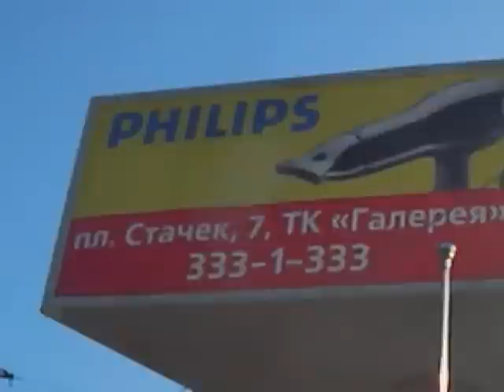Saint Petersburg Growing Up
The biggest construction and change in our city is going at the suburbs. Here we are driving in JugoZapad (SouthWest), somewhere near Leninskij Prospekt.

SORRY WE ARE HAVING SOME TECHNICAL PROBLEMS WITH THE SOUND - WE ARE DOING OUR BEST TO SOLVE THESE PROBLEMS A.S.A.P.